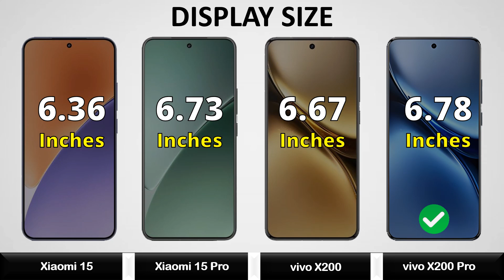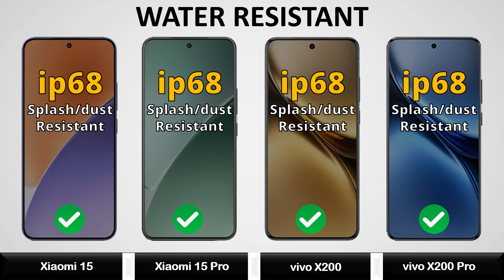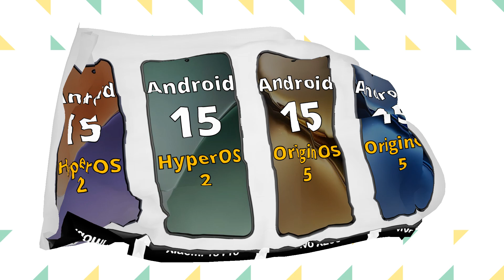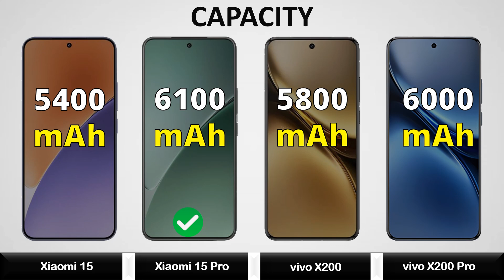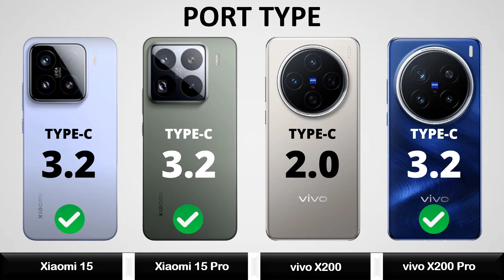Xiaomi 15 Vs Xiaomi 15 Pro Vs vivo X200 Vs vivo X200 Pro - Which is the FASTEST Phone?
Xiaomi 15 Vs Xiaomi 15 Pro Vs vivo X200 Vs vivo X200 Pro - Full Comparison 2024 || Price | Unboxing | Review | Specifications

xiaomi 15 extreme 360w
xiaomi 15 gaming test
xiaomi 15 launch date in india
xiaomi 15 pro vs vivo x200 pro
xiaomi 15 series
vivo x200 pro mini
vivo x200 pro
vivo x200 mini
vivo x200 pro mini unboxing
vivo x200 pro bgmi test
vivo x200 pro malayalam review